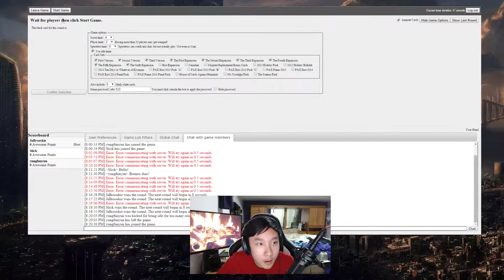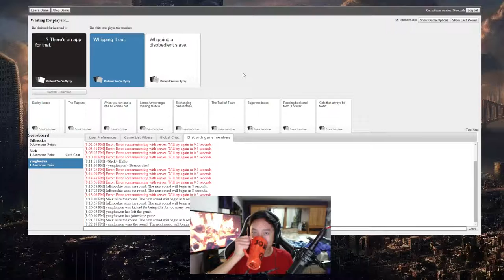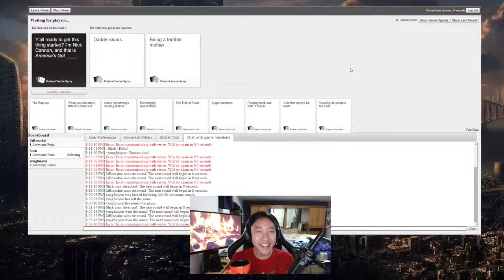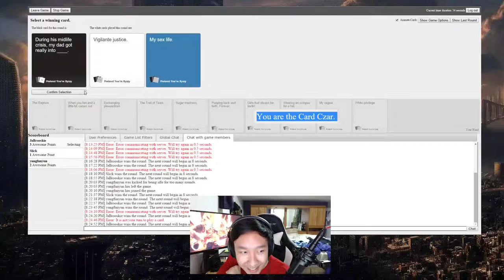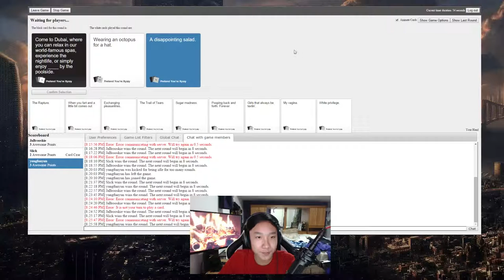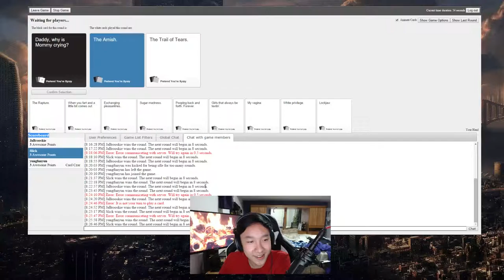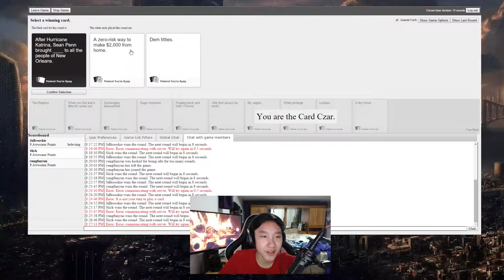Whipping it out...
VIVX Gaming

JaBruh, slick, and trigger (Benoftheweek) play cards against humanity and have some good laughs.